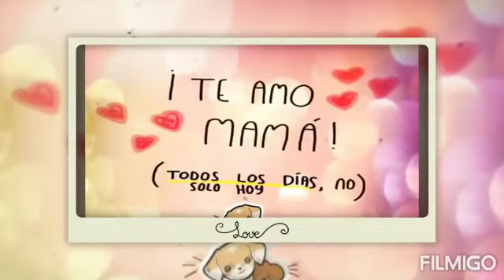10 de mayo de 2020